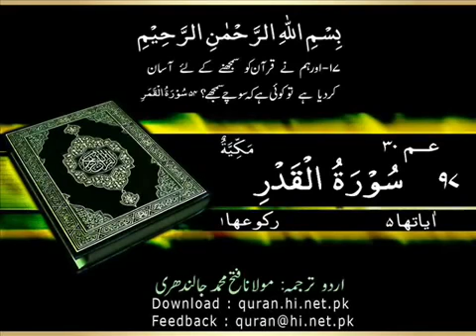097 Surah Al Qadr Quran Only Urdu Translation.....